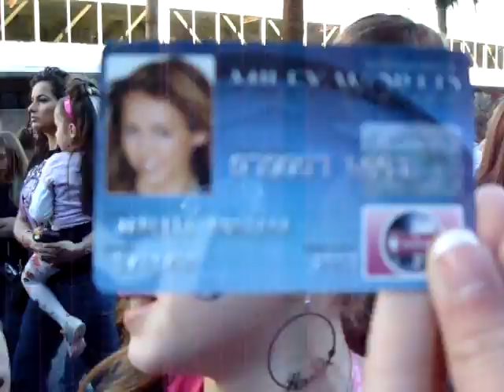Miley World Party Before Concert - 1/19/08 Las Vegas NV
aha this ended up looking like a promotion of miley world but w/e JOIN ahha we were kinda hyper...and miley's bro[Braison] passed by me and i didnt notice ahaha
the blond girl thinks he CUTE so she was freaking out lol

oh yeah heres what we actually sed
[Me]: WE SAW BRAISON!
[Me]: Braison Cyrus to be exact..
[Blond]:If thats even his last name!
[i dont really wanna give out names]

MEMO TO HER! if ur looking at this video messege me i lost the paper u gave me! ahahha